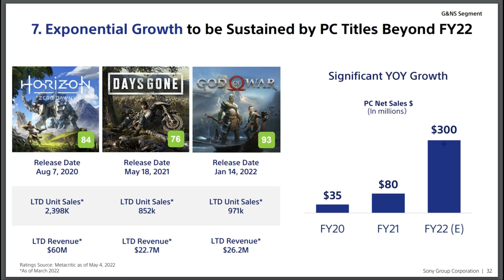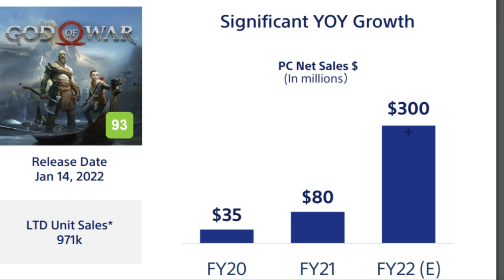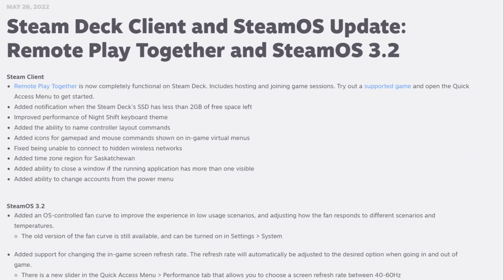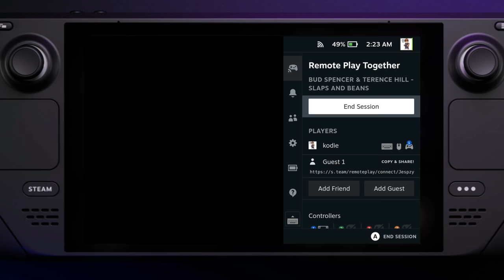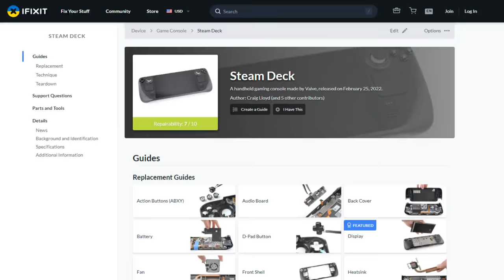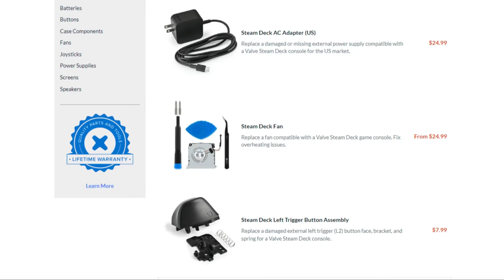Surprise Steam Deck Feature & Major PC Port Leaked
A new leak has revealed a very anticipated title coming to PC, Valve stealth dropped a new Steam Deck feature with the latest 3.2 update and the iFixIt store has gone live. Let’s get into it.

C H A P T E R S
00:00 Start
00:18 Sony and PC
01:34 PC Port Leaked
03:18 SteamOS 3.2
05:59 iFixIt Store
07:07 Community Spotlight
07:42 Games Spotlight
09:07 Outro